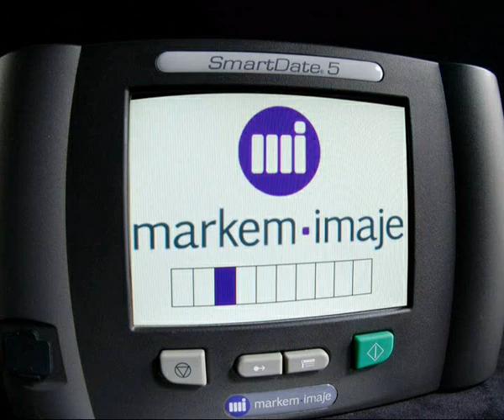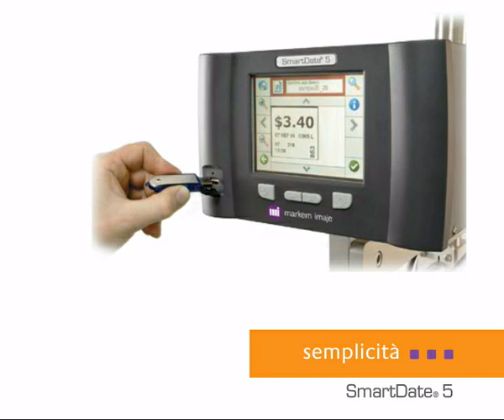Markem-Imaje SmartDate 5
SMARTDATE 5: SISTEMA DI STAMPA A TRASFERIMENTO TERMICO
Markem-Imaje: soluzioni per marcatura e codifica. Tracciabilità industriale.

SMARTDATE 5: THERMAL TRANSFER CODERS
Markem-Imaje: Marking and coding solutions. Industrial traceability.